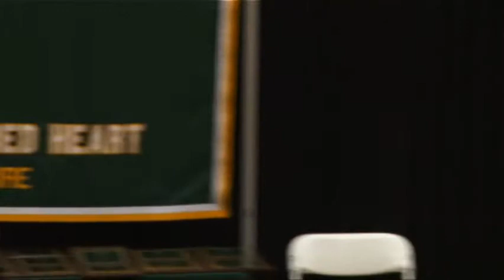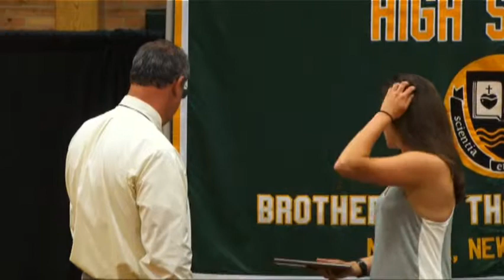2015 Bishop Guertin Spring Awards Ceremony